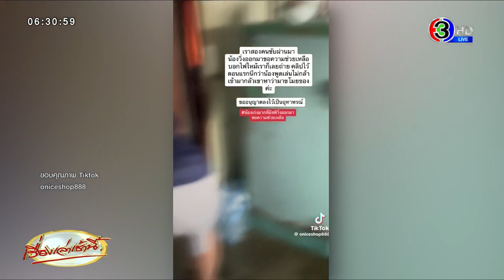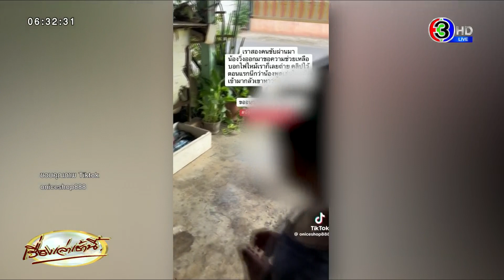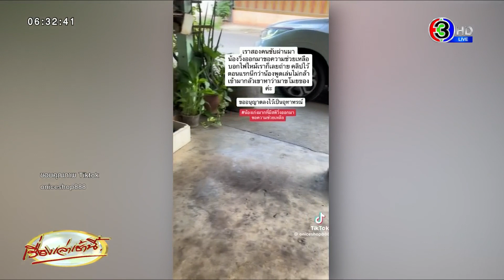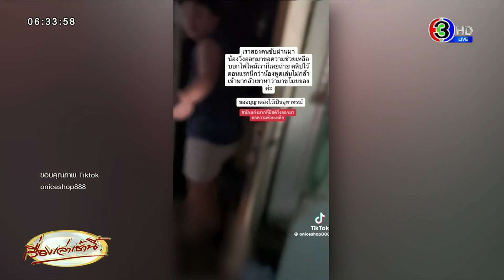อุทาหรณ์! ปล่อยเด็กอนุบาล 2 อยู่บ้านลำพัง ไฟไหม้บ้าน แต่โชคดี น้องสติดีมาก วิ่งบอกให้คนช่วยได้ทัน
วานนี้ (10 ก.ค. 66) ผู้ใช้ TikTok @oniceshop888 โพสต์คลิปวิดีโอ หนูน้อยชั้นอนุบาล 2 วิ่งมาขอความช่วยเหลือไฟไหม้บ้าน โดยระบุข้อความว่า “น้องอยู่ อ.2 มีสติมาก วิ่งออกมาขอความช่วยเหลือบ้านไฟไหม้” ทำให้มีคนเข้ามาแสดงความชื่นชมหนูน้อยคนนี้จำนวนมาก

ล่าสุด ทีมข่าวได้โทรศัพท์สอบถาม คุณอัจฉารภรณ์ หนูเล็ก (พลเมืองดี) ได้เปิดเผย ถึงเหตุการณ์ดังกล่าว ว่า วันเกิดเหตุ ตนจอดรถช่วยชายรายหนึ่งขณะที่น้ำมันหมด และได้ชะลอรถมาจนถึงบริเวณหน้าบ้านน้อง

โดยจังหวะนั้น น้องภูผาก็วิ่งออกมาจากบ้าน โดยปีนขอบหน้าต่างออกมา เนื่องจากประตูบ้านล็อกไว้ พร้อมขอความช่วยเหลือบอกว่า “บ้านไฟไหม้”

ในตอนแรก ตนไม่เชื่อ คิดว่าน้องพูดเล่น เพราะน้องยังเด็กมาก อยู่เพียงแค่ชั้นอนุบาล 2 แต่ตนก็วิ่งเข้าไปดู และถ่ายวิดีโอเอาไว้เผื่อน้องแกล้ง และจะได้ไม่ถูกกล่าวหาว่า เข้าไปบุกรุกบ้านคนอื่น

พอเข้าไปในบ้าน ก็พบว่าไฟไหม้จริงๆ โดยมีกลุ่มควันลอยออกมาจากห้องนอน ตนจึงบอกให้น้องถอยออกมาก่อน และน้องได้บอกให้ตนโทรหาดับเพลิง ก่อนที่น้องจะร้องไห้ ซึ่งตนก็พยายามปลอบ และได้ใช้สายยางฉีด แต่ก็ไม่สามารถเข้าไปถึงห้องนอน จึงได้หาหม้อมาใส่น้ำและดับไฟ ก่อนพบว่า ไฟไหม้บริเวณหัวเตียงและฟูก แต่ไม่ทราบสาเหตุของเพลิงไหม้ที่แท้จริง

ทั้งนี้ ยังพบไฟแช็กบนเตียง ตนจึงถามน้องว่า ได้เล่นไฟแช็กมั้ย แต่น้องก็ปฏิเสธ พร้อมบอกว่า “กำลังจะดูการ์ตูน แล้วจู่ๆ ก็เกิดไฟไหม้ และตนก็ได้ถามน้องต่อว่า แม่อยู่ไหน น้องก็บอกว่า “แม่อยู่ที่ทำงาน ร้านหมอฟัน โรบินสัน” ส่วนคุณตาพึ่งออกไปงานศพในพื้นที่

อย่างไรก็ตาม คุณอัจฉารา ระบุว่า รู้สึกดีใจที่หยุดช่วยน้อง เพราะหากเป็นคนอื่นอาจจะไม่ได้สนใจ เพราะน้องยังเด็กคงคิดว่าน้องพูดเล่น และชื่นชมน้องภูผามากๆ ที่มีสติวิ่งออกมาขอความช่วยเหลือ และสามารถเอาตัวรอดจนปลอดภัยทั้งร่างกายและทรัพย์สิน

พร้อมกับอยากฝากเป็นอุทาหรณ์ให้กับผู้ปกครอง ไม่ควรปล่อยให้เด็กเล็กอยู่บ้านคนเดียว เพราะอาจะเกิดเหตุการณ์ลักษณะนี้ได้ หรือถ้าหากมาช่วยไม่ทันคงเสียหายมากกว่านี้